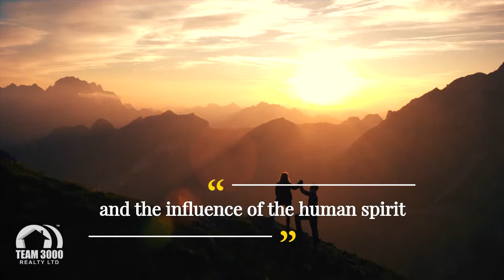Reach Higher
Our Agents are always striving to achieve. As T3KAwardsNight approaches, we’re celebrating the greatness that lies within each of us, and reminding each other to always reach higher to improve.